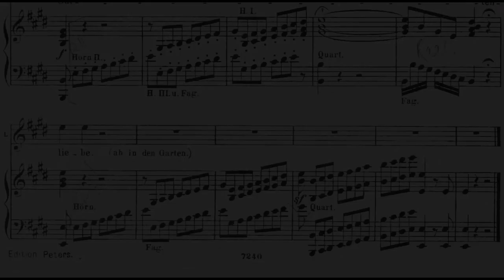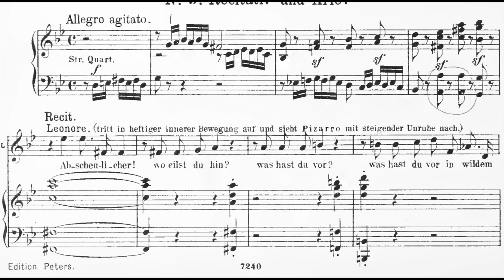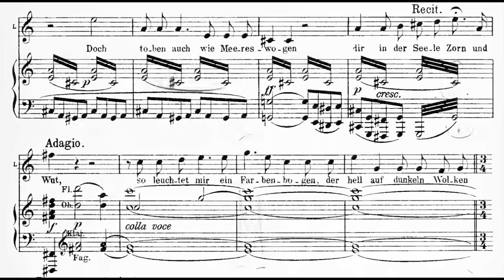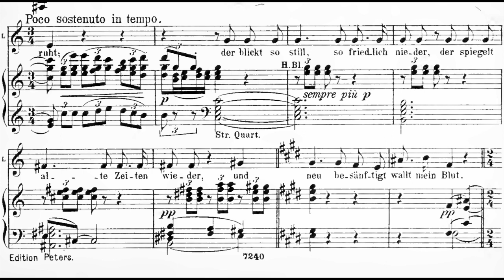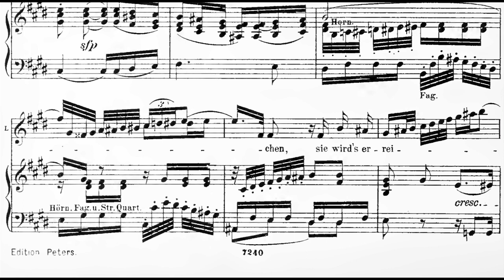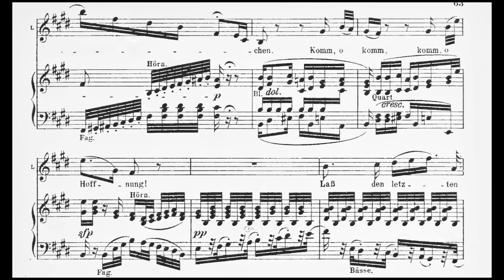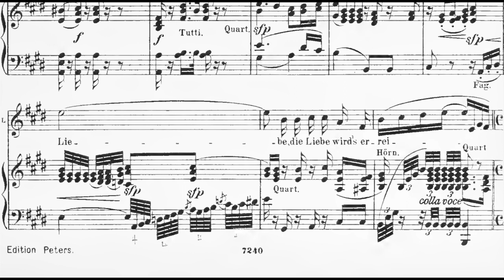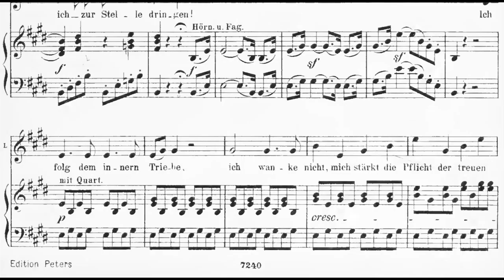Abscheulicher! (with score); Fidelio; Lilli Lehmann et al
Score video of three recordings of the aria "Abscheulicher!", from Ludwig van Beethoven's "Fidelio".

Leonore:
Lilli Lehmann 00:00
Lilly Hafgren 08:33
Helene Wildbrunn 15:58

Uploader's note: yes, for some reason this video was a particularly problematic one, but this shall be the last time I reupload it.